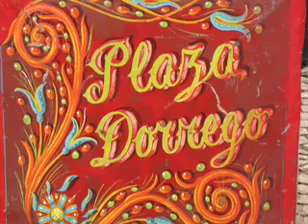San Telmo visto por Malena - Tango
San Telmo - Buenos Aires
Uno de mis dos primeros videos hechos con las fotos tomadas durante mi último viaje a Buenos Aires.